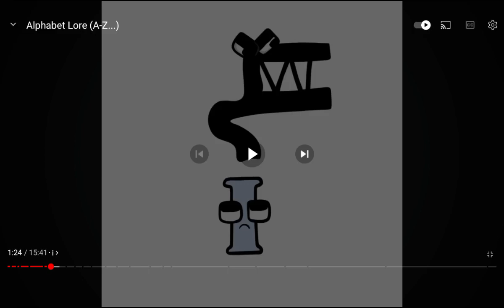November 8, 2023